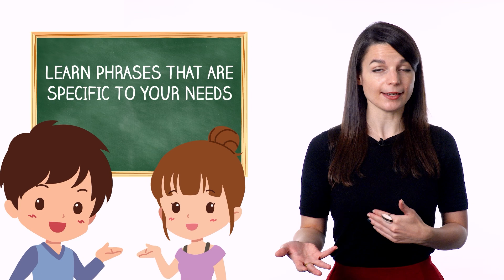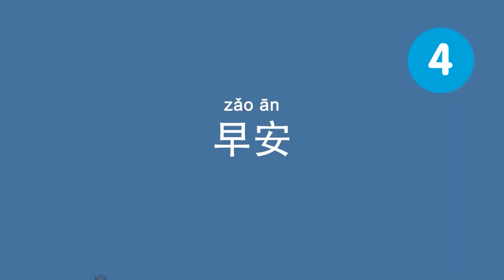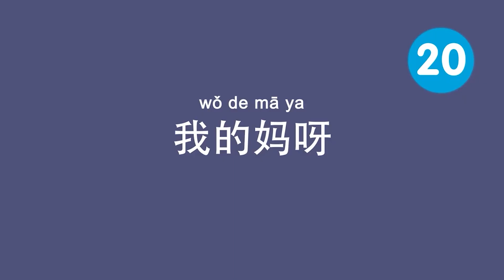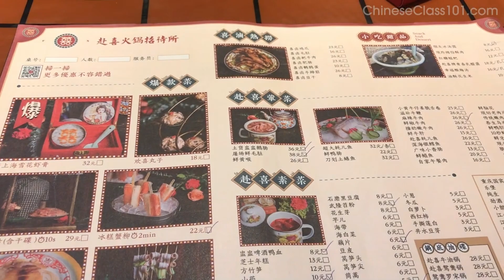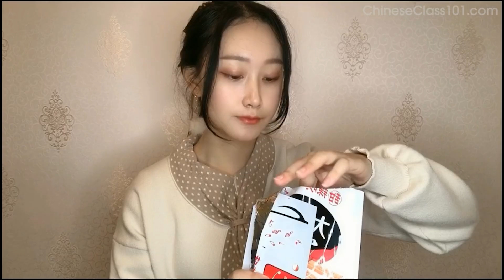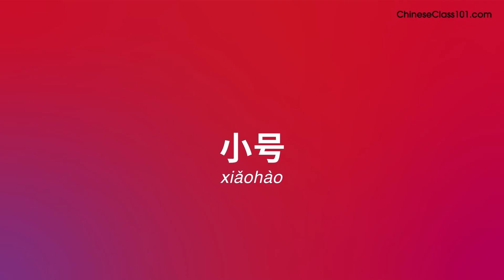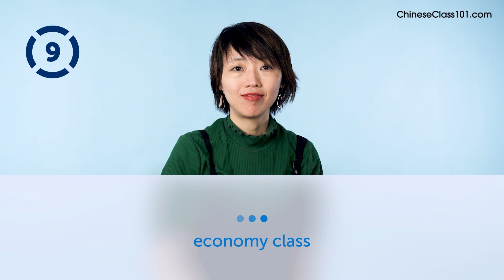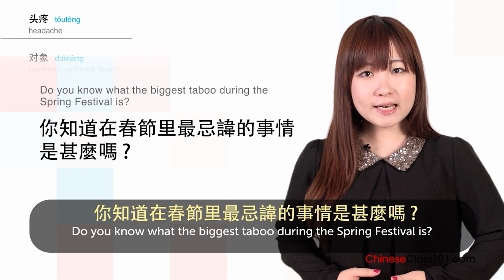Ultimate China Travel Guide: Compilation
← Start speaking Chinese like a native, click here and access the best resources to improve your speaking, listening and reading skills!.
↓ More details below ↓

Step 3: Start speaking Chinese the fast, fun and easy way!

If you don't understand much Chinese and want to be able to understand and speak it, this video is made for you because we will help you improving your Chinese skills!
This video will challenge your reading and listening comprehension skills and help you progress in your Chinese study.